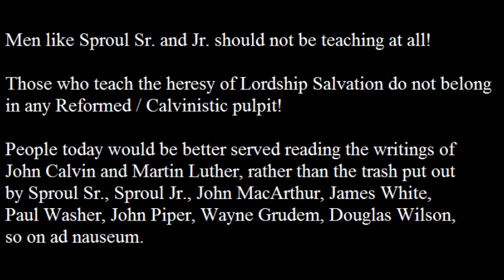R.C. Sproul Jr Exposed! Ashley Madison Scandal Explodes!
Sproul Jr. is back!
The man who loves teaching justification by faith and works, the man who joined the heretical Federal Vision denomination known as CREC, the man who has already been deposed twice before, is back!
Watch the video, if you can stomach it.